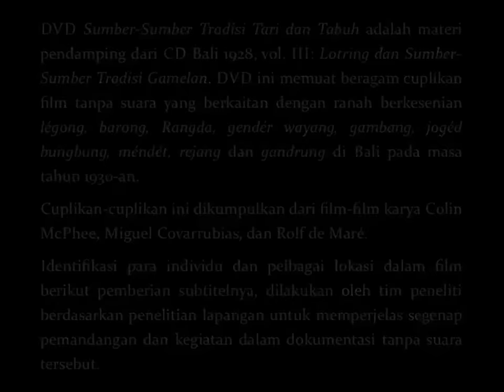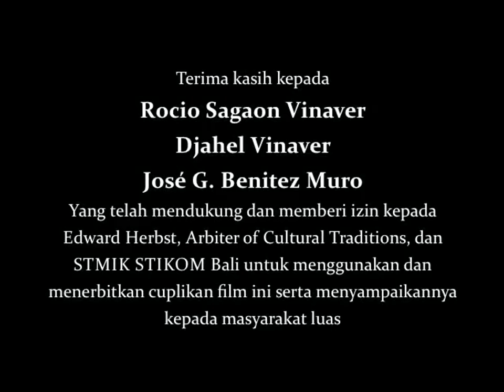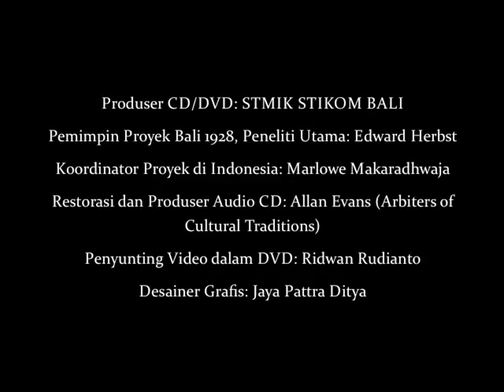Bali 1928, vol. III - Sandaran, omang, jauk, and barong in Kebon Kuri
This silent film depicts the performance of sandaran, omang, jauk, and barong in the village of Kebon Kuri, Denpasar. This silent film was recorded by Miguel Covarrubias circa 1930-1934.

We sincerely thank Rocio Sagaon Vinaver, Djahel Vinaver and José G. Benitez Muro for providing this film excerpt and giving permission to Edward Herbst, Arbiter of Cultural Traditions, and STMIK STIKOM Bali to use, publish and disseminate this and other films to a wider audience.

This film is the sixteenth of 28 film excerpts that are contained in the CD/DVD Bali 1928, vol. III: Lotring and the Sources of Gamelan Tradition, which is published in Indonesia by STIKOM Bali. The DVD titled “Sumber-Sumber Tradisi Tari dan Tabuh” (Sources of Dance and Music Tradition) include film excerpts about légong, barong, Rangda, gendér wayang, gambang, jogéd bungbung, méndét, rejang and gandrung.

This Bali 1928 volume is also accompanied by a CD containing 23 gamelan compositions of Semar Pagulingan, Calonarang, Palégongan, Gendér Wayang, Gambang and Gandrung from Titih, Kuta, Kaliungu, Pura Kawitan Kelaci and Pagan that were recorded for the first time in Bali in the year 1928.

The CD also contains a PDF essay titled “Lotring and the Sources of Gamelan Tradition” written by Edward Herbst, based on years of research. Audio restoration from the original 78 rpm records was done by Allan Evans of Arbiter of Cultural Traditions in New York.

Cuplikan film bisu ini menampilkan pementasan sandaran, omang, jauk, dan barong di Kebon Kuri. Film direkam oleh Miguel Covarrubias antara tahun 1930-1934.

Terima kasih kepada Rocio Sagaon Vinaver, Djahel Vinaver, dan José G. Benitez Muro yang telah mendukung dan memberi izin kepada Edward Herbst, Arbiter of Cultural Traditions, dan STMIK STIKOM Bali untuk menggunakan, menerbitkan dan menyampaikan cuplikan film ini dan yang lainnya kepada masyarakat luas.

Cuplikan film ini merupakan yang ke-16 dari 28 cuplikan film seperti yang termuat dalam CD/DVD Bali 1928, vol. III: Lotring dan Sumber-Sumber Tradisi Gamelan yang diterbitkan di Indonesia oleh STIKOM Bali. DVD yang berjudul “Sumber-Sumber Tradisi Tari dan Tabuh" ini memuat pelbagai cuplikan tentang légong, barong, Rangda, gendér wayang, gambang, jogéd bungbung, méndét, rejang dan gandrung.

Volume ini juga menyertakan sebuah CD yang memuat 23 karya tabuh yang berkaitan dengan khazanah Semar Pagulingan, Calonarang, Palégongan, Gendér Wayang, Gambang dan Gandrung dari Titih, Kuta, Kaliungu, Pura Kawitan Kelaci dan Pagan yang direkam pertama kalinya di Bali pada masa tahun 1928. CD juga menyertakan sebuah naskah PDF berjudul "Lotring dan Sumber-Sumber Tradisi Gamelan" yang ditulis oleh Edward Herbst berdasarkan penelitian selama bertahun-tahun. Restorasi audio dari piringan hitam asli 78 rpm seperti yang termuat dalam CD oleh Allan Evans dari Arbiter of Cultural Traditions di New York.